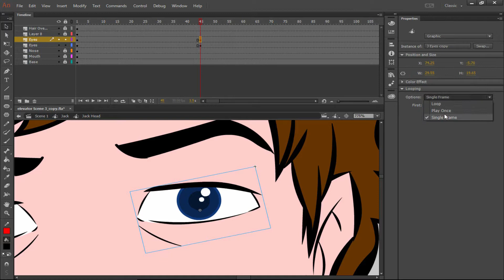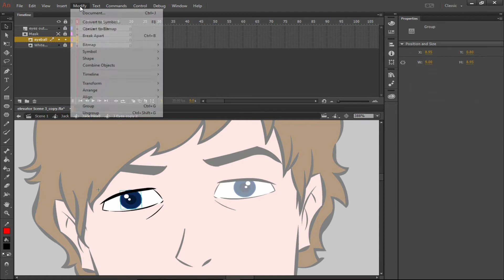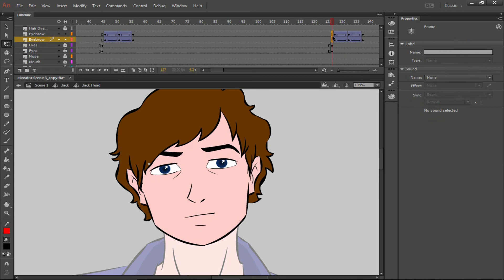Speed Art [ Eyes Blink]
Simple  ways to do an eye's blink of your cartoon character.

Follow Us on:
Blog Discussion: